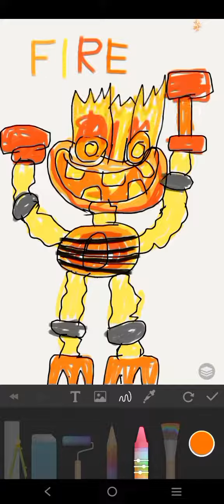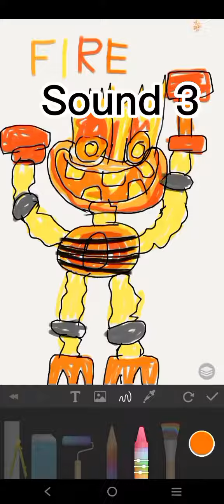Fire Haven Epic Wubbox(my singing monsters) fanmade by me idk how to animate it!